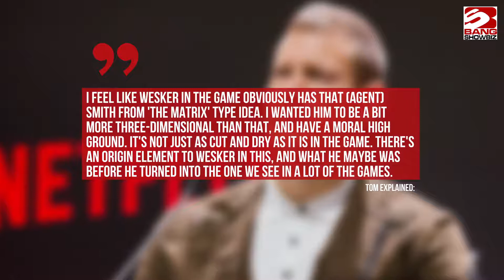Tom Hopper says that 'Resident Evil: Welcome to Raccoon City' will impress fans of the game series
Tom Hopper says that 'Resident Evil: Welcome to Raccoon City' will impress fans of the video game series.
The 36-year-old actor will play antagonist Albert Wesker in the upcoming flick from Johannes Roberts and believes that the movie has similarities to the original 1996 game, although his character has been given more depth in the film.
Tom explained: "I think fans of the game will be happy, but at the same time, I think they should recognise that we want to make these characters as real and as grounded as possible.
"I feel like Wesker in the game obviously has that (Agent) Smith from 'The Matrix' type idea. I wanted him to be a bit more three-dimensional than that, and have a moral high ground. It's not just as cut and dry as it is in the game. There's an origin element to Wesker in this, and what he maybe was before he turned into the one we see in a lot of the games."
Tom adds that the video games have had an influence on the film "from an aesthetic point of view".
Speaking to Collider, he said: "I think from an aesthetic point of view, I think the games really influence this well. It is an aesthetic that, certainly when we were shooting it, than I was like, 'Man, it feels like the game.'
"I'm really hoping that fans of the game take something nice away from it, that it's the game plus more. Plus more of a depth to these characters."
Hopper also praised the flick's "relatable" and "grim" setting of Raccoon City.
The 'SAS: Red Notice' star said: "It felt like Raccoon City was a grim place to be, and I immediately felt like it was a world that I related to more than anything.
"That's what excited me about it, that it felt relatable, I think. Even though you've got influence from the game, it felt like a relatable place to live."